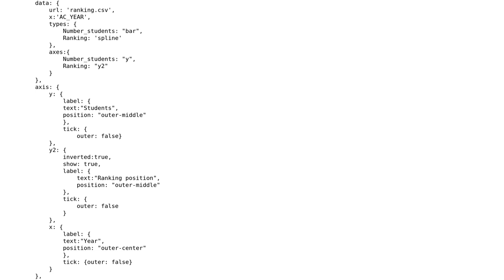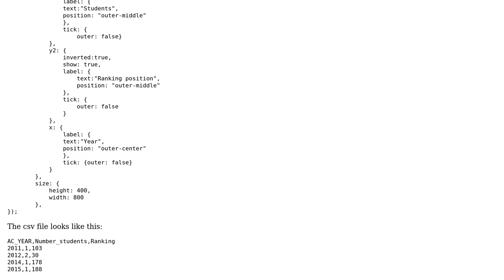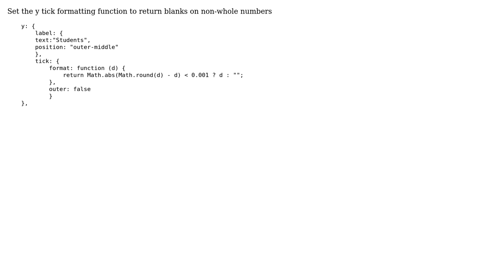Set the y axis spacing in c3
With thanks & praise to God, and with thanks to the many people who have made this project possible! You are responsible for your own actions.